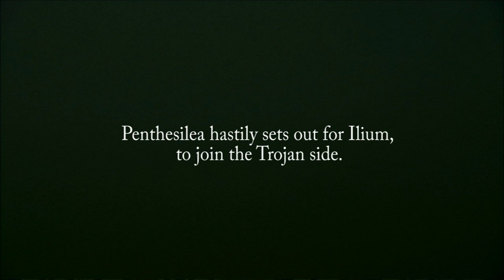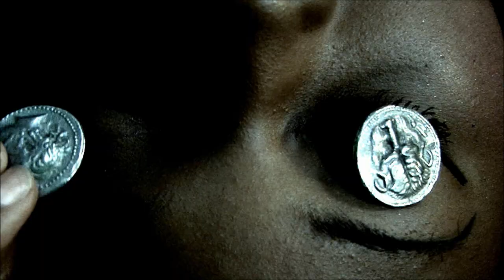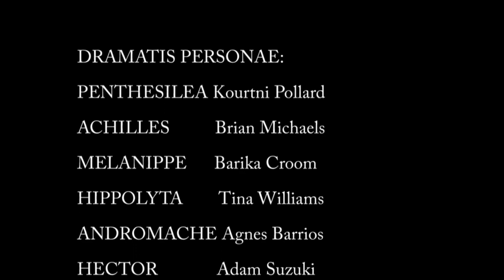PENTHESILEA The Amazon Queen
A poem-like contemplation on death and determination, PENTHESILEA THE AMAZON QUEEN is a moody retelling of the Classical tale pulled from the Trojan War's waning chapters: Penthesilea, proud ruler of the Amazon warriors, accidentally kills her sister Hippolyta during a sacred deer hunt. Fatalistically fixated on the death-bringer Achilles, Penthesilea enlists herself in the Trojan War-- on the losing side. Starring Kourtni Pollard and Barika Croom. Written, directed, filmed, and edited by Scott Allan Stubbe.